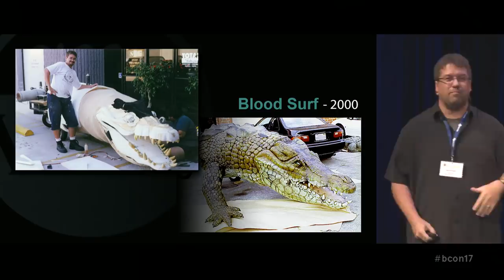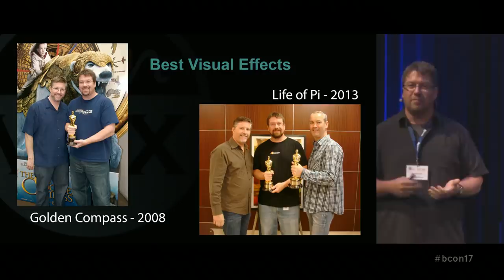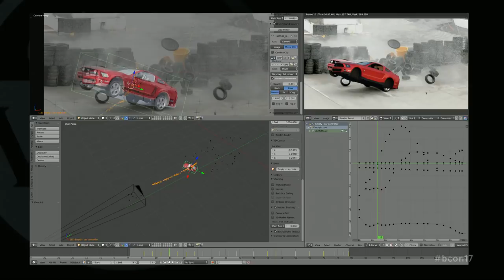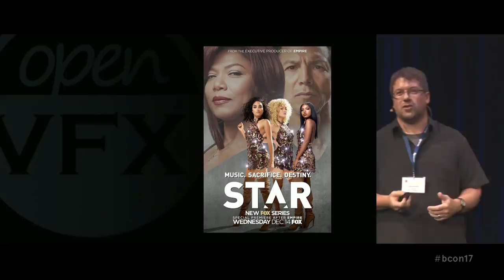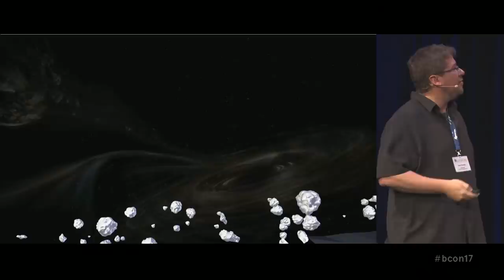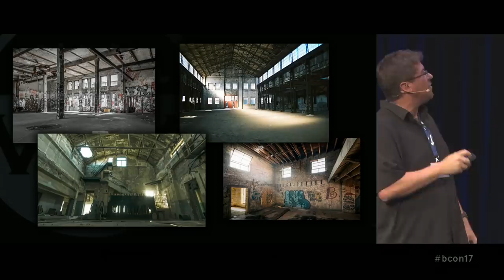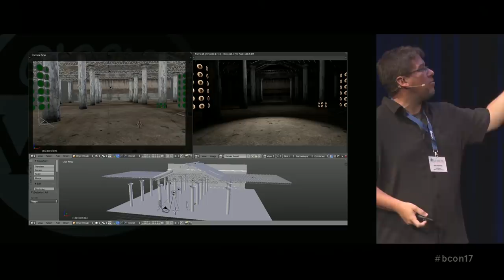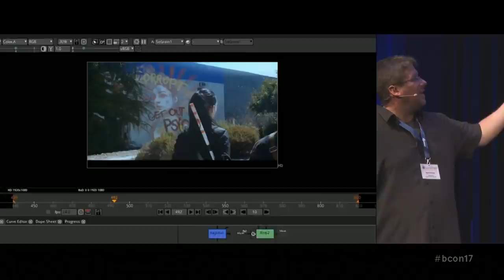Blender for Television VFX - More Gruntwork VFX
by Sean Kennedy at Blender Conference 2017